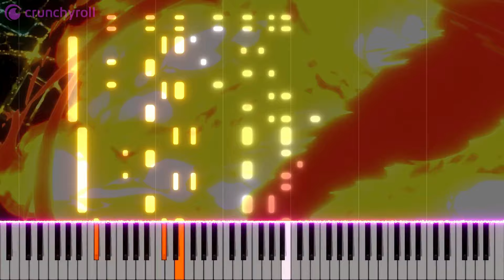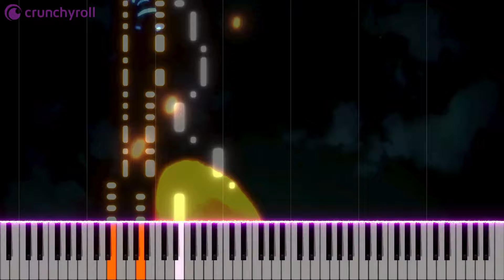⭐ Fire Force OP 1 - "Inferno" | Free Sheet & Piano Arrangement ⭐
🎨 Original Artists: MRS. GREEN APPLE

🎹 MIDI Visualizer: Piano VFX

🎼 Piano Arrangement by: Poofio